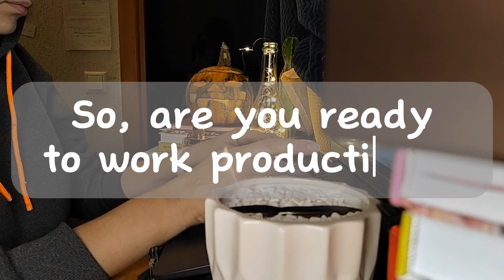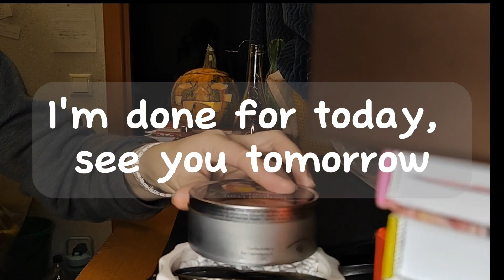Study/ work with me